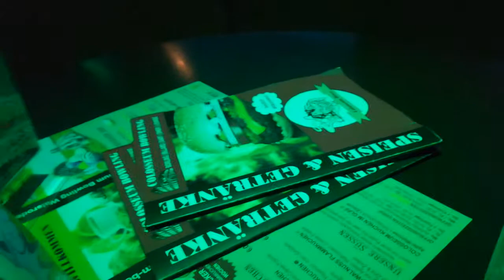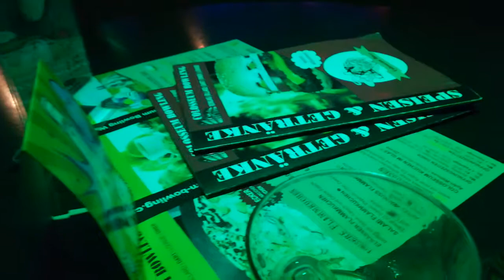Woods magic we don't like Irish people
Song rider in  santiago Bay  Big Boss of queens fMily